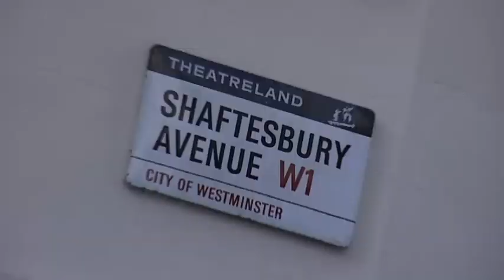Unit 06 A dancer s life ( New Headway forth edition )